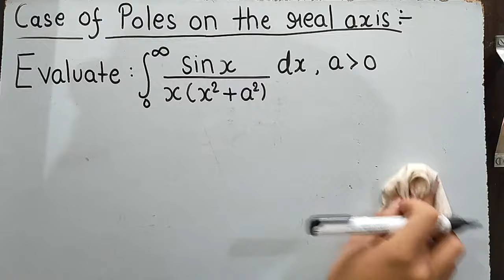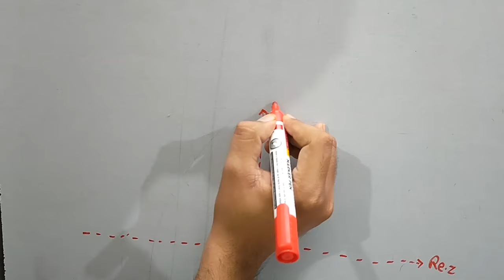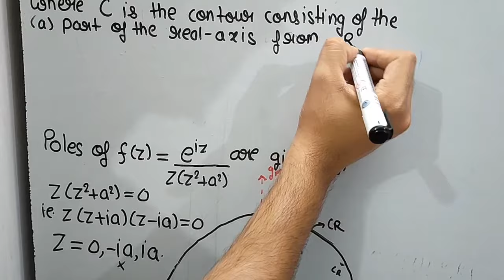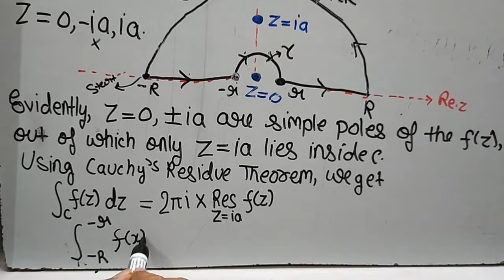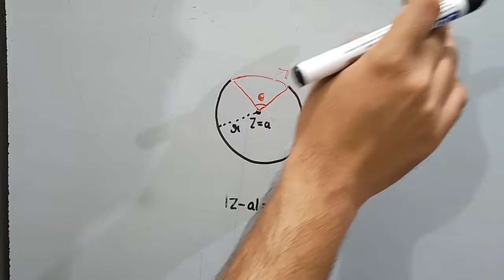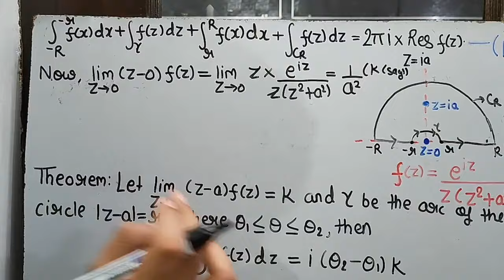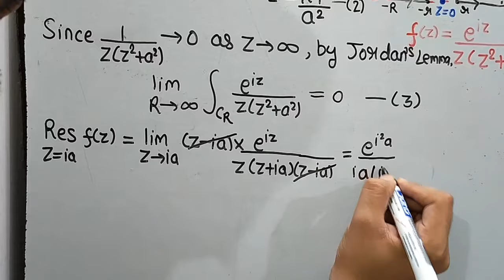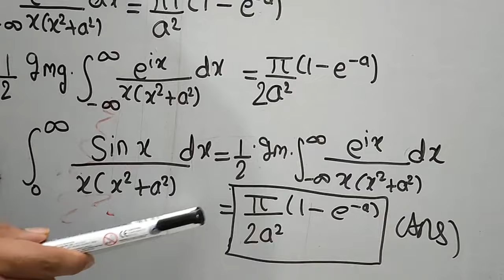Lecture 9|Integration Along Indented Contours|Case Of Poles on Real Axis|Theta Classes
Till now we had seen an integrand which have no poles on the real axis but if we drop this condition i.e. if poles of the integrand lies on the real axis then we solve such type of integral by excluding the simple poles by drawing semi circles of small radii about the poles as centres .So in this lecture we will learn to solve such type of integral with the help of example.
In case if anyone has any doubt regarding this lecture do mention it in the comment section.
Keep connected with the Theta Classes to study various topics of higher mathematics.